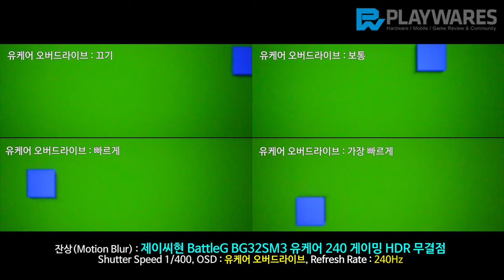잔상(Motion Blur) : 제이씨현 BattleG BG32SM3 유케어 240 게이밍 HDR 무결점